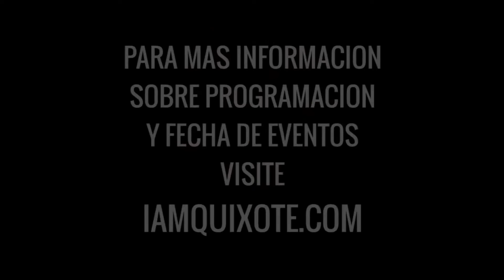Shirley Campbell Barr – YO SOY YO!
Shirley Campbell Barr has several collections of poetry, and has published dozens of articles in journals, anthologies and newspapers in several countries. Her works have been translated into English, French and Portuguese. A feminist, human rights advocate and activist who is engaged in the Afro-descendent cause in Latin America, she has been participating in conferences, workshops, poetry readings contributing to the processes of mobilization and awareness of black communities. A renowned Afro Costa Rican writer, Campbell Barr is best known for her poem, “Rotundamente negra” (Absolutely Black, 1994). Her work expresses ‘black identity and Costa Rican nationality and exposes the points of discord between two cultural positions’ her work moves through various oral registers and asserts a space for Afro- Costa Ricans in the nation. (Photo by Paty Jimenez)